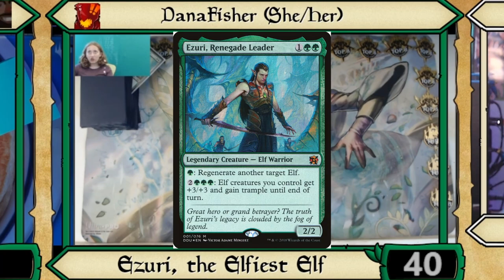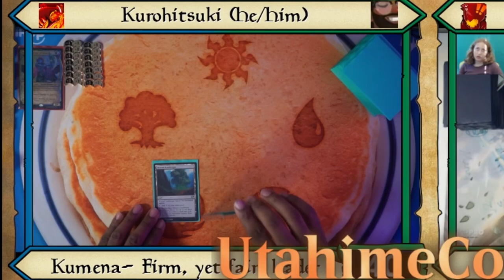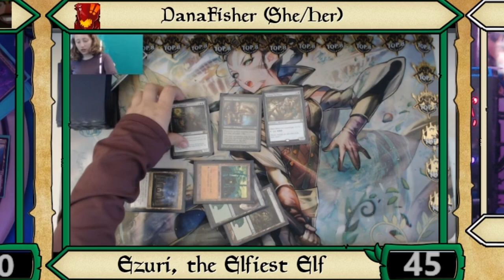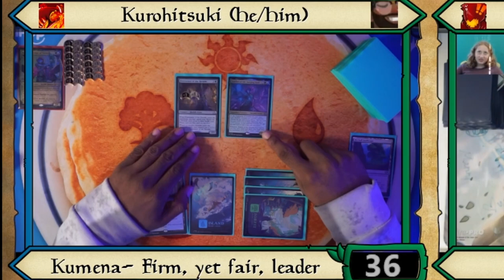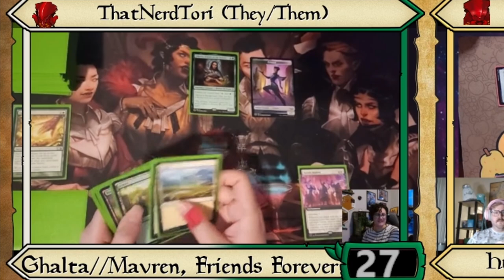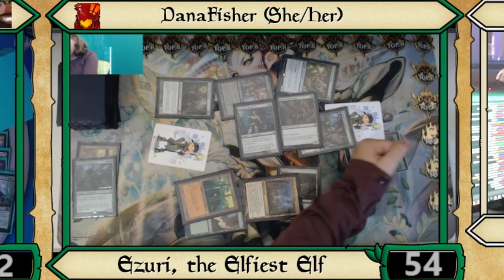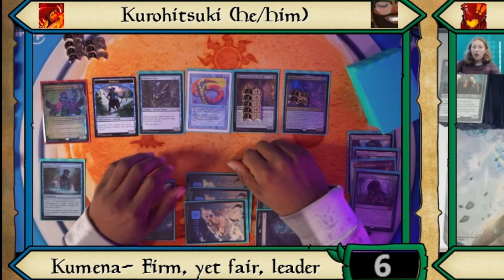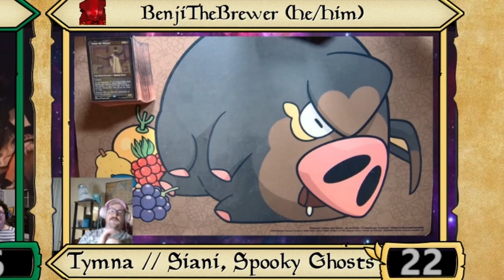These Elves Are Far From Peaceful! | Kumena vs Ezuri vs Huatli vs Ghalta & Mavren | MTG EDH Gameplay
Ixalan is known for having powerful tribes roaming its lands, but are they prepared for an elven invasion led by a pro player?

Credits:
Hosted and performed by Kurohitsuki